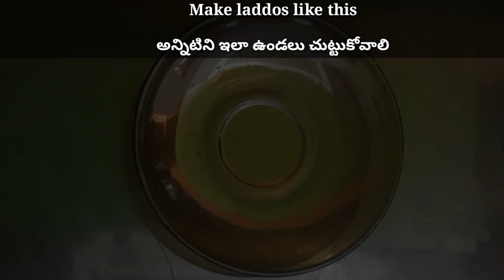How to make Raava Laddu in simple way|రవ్వ లడ్డు సింపుల్ పద్దతి లో|Soft Juicy laddo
How to make#Ravvaladdo#laddu#రవ్వలడ్డు

Sooji or rava ladoo is one of the easiest Diwali sweet that you can make in few minutes. These are sweet balls made using semolina (sooji/rava), ghee (clarified butter) and sugar. Ladoo is the Indian name for any sweet which is round in shape!
Hello guys
This Is Priya

I will be  happy if my videos are Helpful for you😎

list=PL7woUt2VPDYIjx08vL-ihmfMMhoDT4uyG